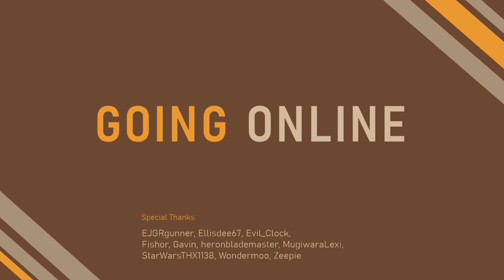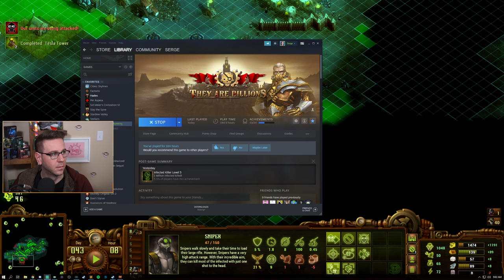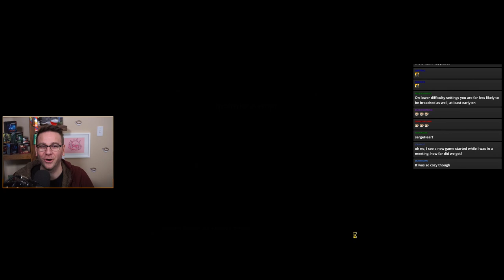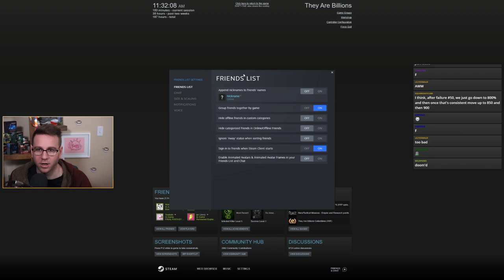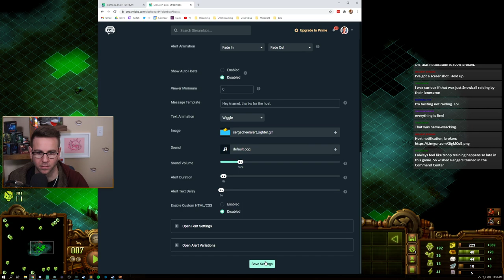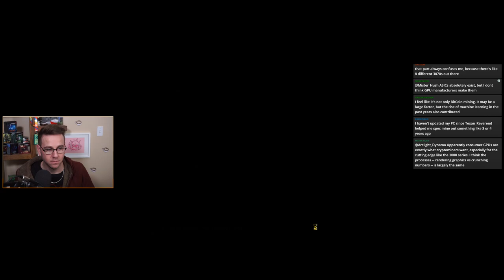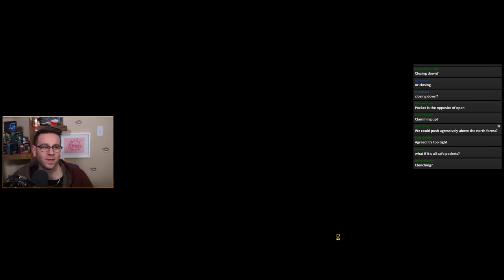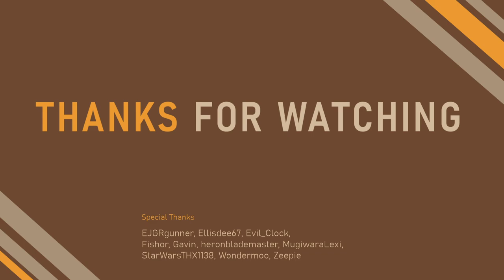TAB 900% ll UNBELIEVABLE We're Still In It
Today we continue our last run from the day before. This is the best run that we've done so far. Let's go!

Broadcast: January 14, 2021

0:00 Stream Start
4:11 Booth
5:53 Run 5 Resumes
1:11:27 New Run
1:19:22 Run 2
1:45:21 Run 3
2:15:59 Run 4
2:39:18 Run 5
3:36:00 Lunch Break
3:47:07 Run 6
4:01:35 Run 7
4:23:35 Run 8